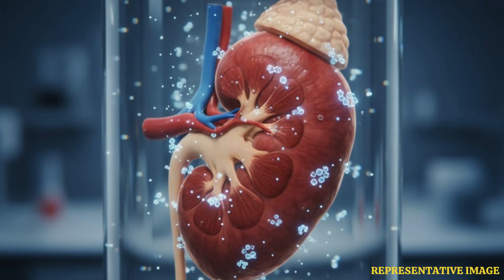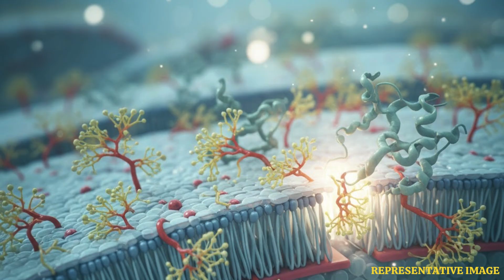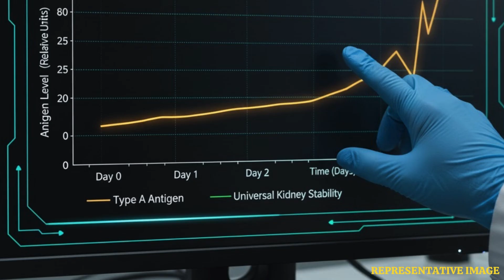Scientists Create Universal Kidney That Works Across All Blood Types | WION Podcast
In this episode, we explore a potentially game-changing medical innovation: scientists have created a universal kidney by converting a type A organ into a type O using enzymes, and then successfully transplanting it into a brain-dead recipient to test its function. The organ performed well for two days without immediate rejection, though the A antigens began to return on day three, triggering some immune reaction. The study, published in Nature Biomedical Engineering, holds promise for eliminating blood type barriers in transplants and reducing waiting times — but many challenges remain before it can be safely applied in living patients.